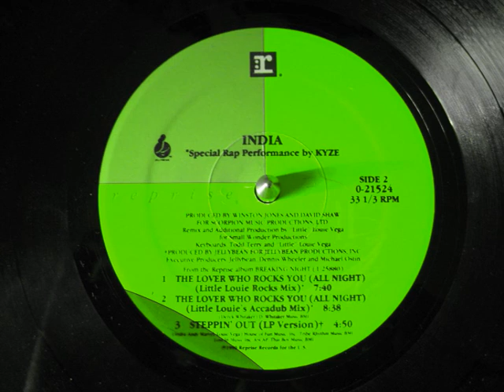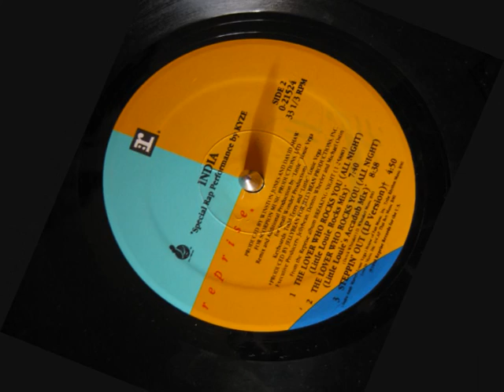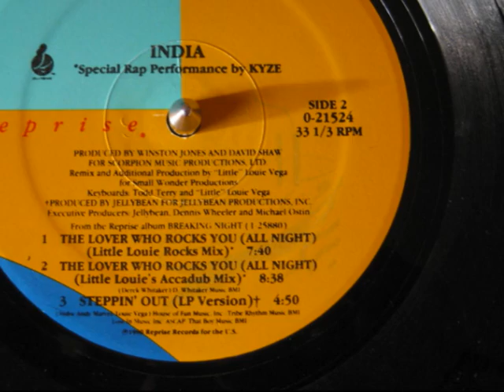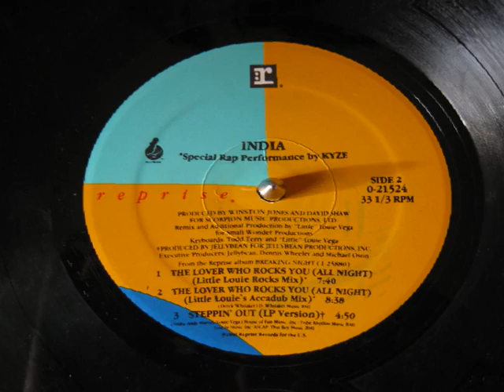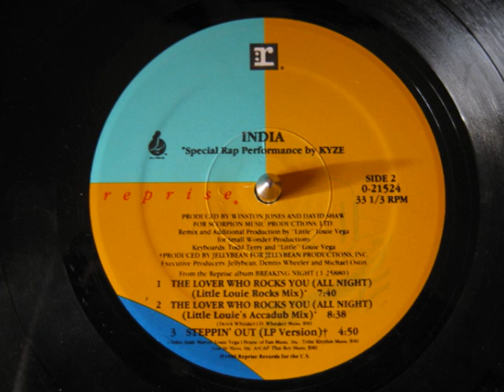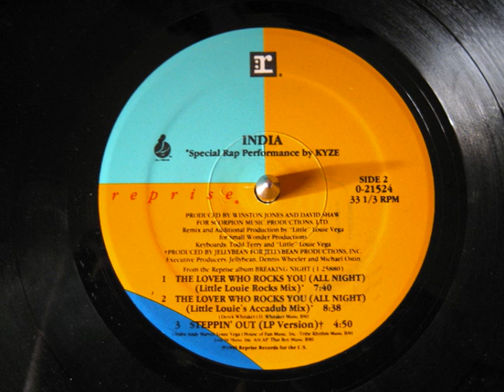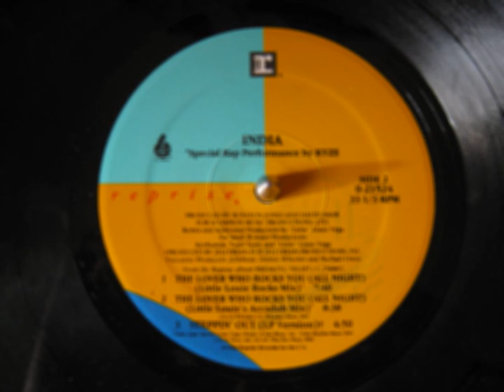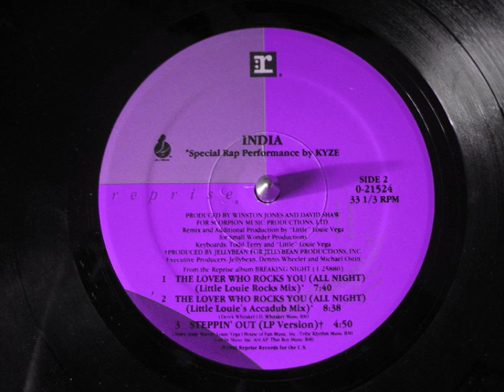India - The Lover Who Rocks You (All Night) Accadub Mix